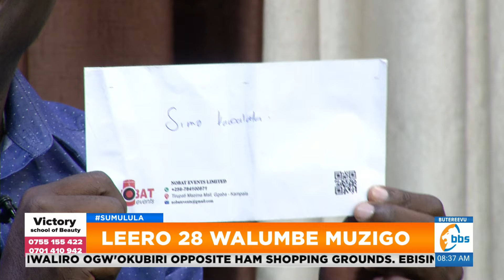Pulomoota Norbert awadde Saymore ne Haffy ebbaasa nebawunga